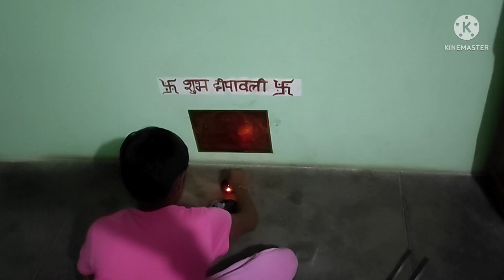किसी की बातों से परेशान होकर ## आज का व्लोग हो गया लेट#khoshyafamilyvlog#